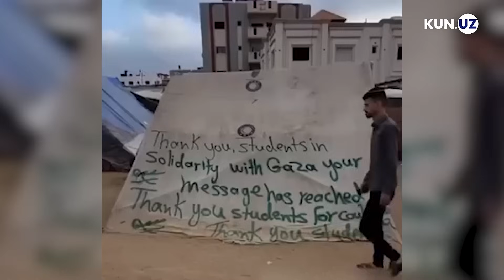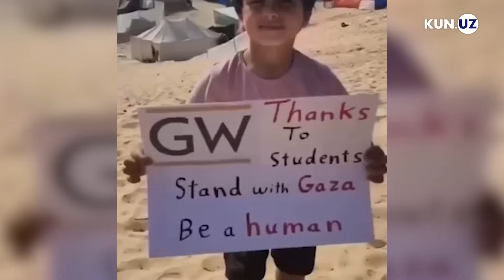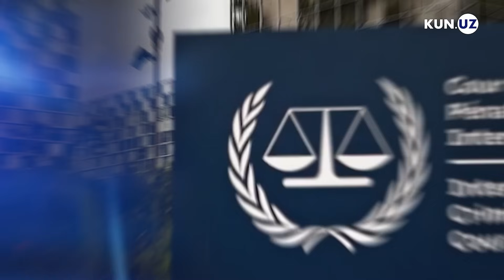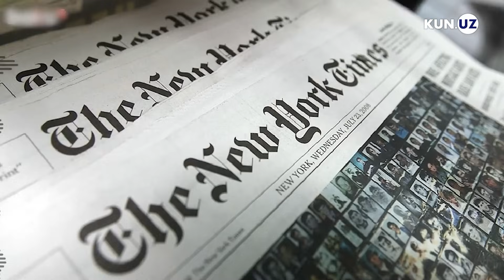Netanyahuga qarshi order va AQSh talabalariga g‘azoliklardan tashakkur — 30-aprel dayjesti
Dunyoda sodir bo‘lgan voqea va hodisalar, yangiliklar va bayonotlarning kundalik sharhi bilan odatdagidek tanishtirishda davom etamiz.